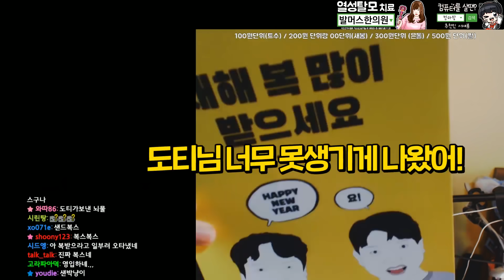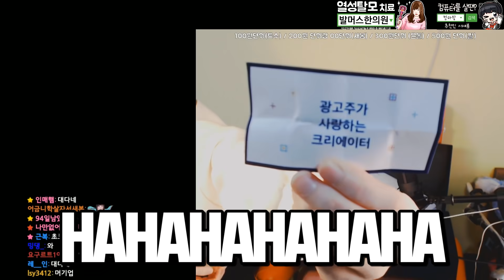저.. 이런 걸 보내시면.. | 주간 클립 하이라이트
트위치 주간 핫클립